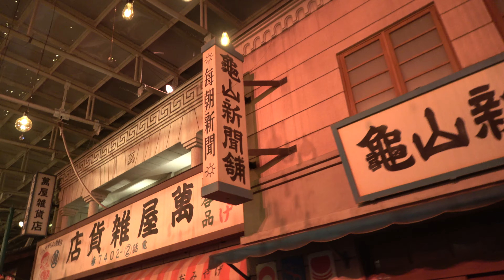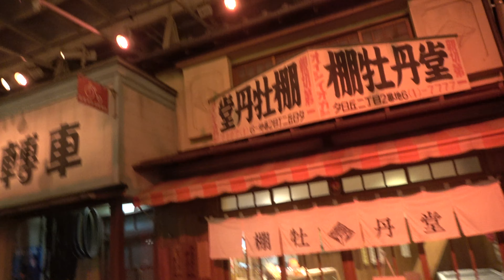6女子児童がJK制服 レトロな昭和のテーマパーク・西武園ゆうえんち 夕日の街灯りイルミネーション